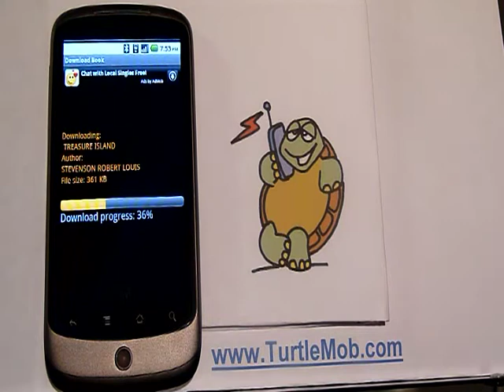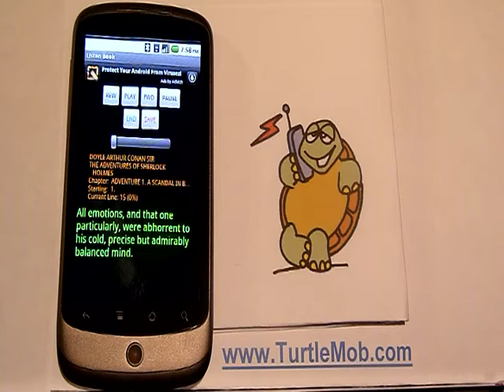(Video Clip) Android App. Book Speech, Free Audio Books for Android Mobile Phones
TurtleMob Releases Free Classic Audio Books for Android Mobile Phones.

Mobile development firm TurtleMob, has released "Book Speech", a new Audio Book player and e-Book Reader in the form of software application targeted at mobile phones with Google Android operating system.

Based on the latest "Text to Speech" technology, this free application enables users to listen and at the same time read the 20 classic audio books directly via their smartphones.

All books, are downloadable via the mobile network: users can select Bible books, chapters and verses to be read out loud by a computer voice form the Mobile Phone. An intuitive user interface enables easy navigation: play, pause, save / resume,while reading the texts.

"Book Speech" is targeted at people interested in improving their knowledge of English and Italian literature as well as in facilitating learning these two languages.

The application is downloadable for free from the Androd Market, and also from the company web-site: